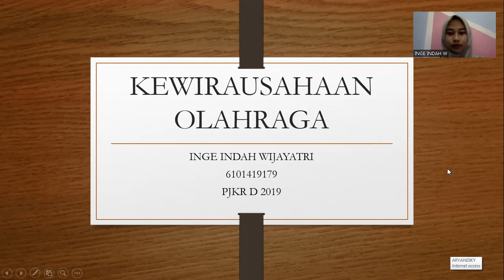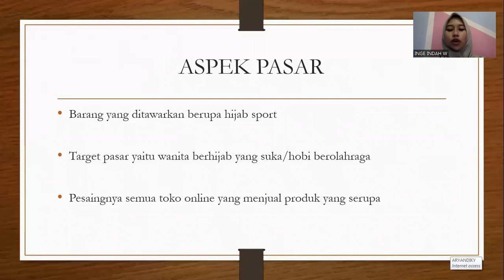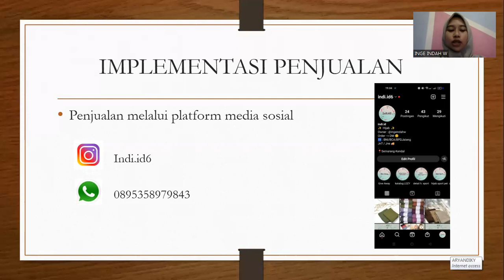Inge Indah Wijayatri_6101419179_pjkr D_ kewirausahaan olahraga